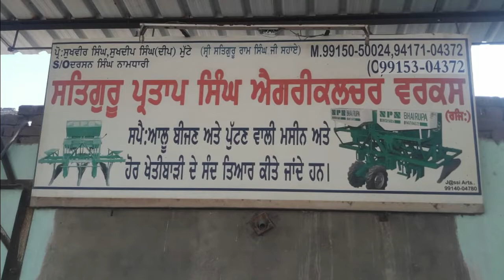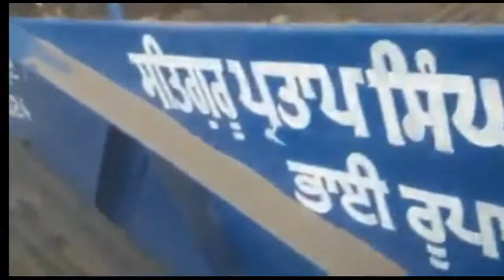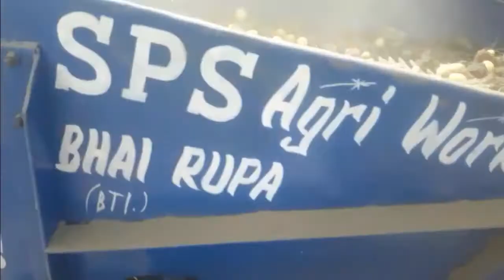POTATO DIGGER MACHINE NEW MODEL/ BEST QUALITY (potato digger )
प्रो सुखवीर सिंह, सुखदीप सिंह (गहरा) मुट्टे पुत्र दर्शन सिंह नामधारी

 (श्री सतगुरु राम सिंह जी सहाय)

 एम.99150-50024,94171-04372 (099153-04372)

 सतगुरु प्रताप सिंह एग्रीकल्चर वर्क्स

 प्रश्न: आलू की बुवाई और खुदाई करने वाली मशीनों और अन्य कृषि उपकरणों का निर्माण किया जाता है।